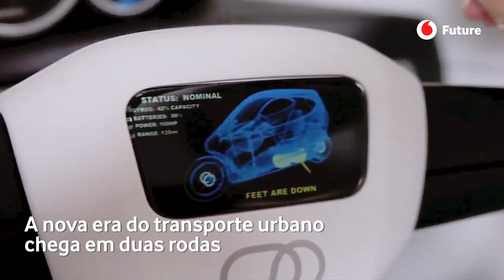A incrível moto elétrica que nunca cai | Vodafone Future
O “USA Today” chamou-lhe o "Steve Jobs" dos veículos motorizados. E a revista “Forbes” saudou com entusiasmo o facto do projeto de Daniel Kim ter obtido um milhão de dólares na sua primeira ronda de financiamento. Assim, pode dizer-se que a Lit Motors nasceu com bons presságios. E, uma vez visto o resultado do que será o primeiro modelo no mercado do seu C-1, parece que não irá defraudar as expectativas criadas.

Como muitas outras crianças, a paixão de Kim pela construção de coisas e pelo empreendedorismo nasceu com o Lego. Mas, ao contrário do resto dos jovens que abandonam o seu hobby quando atingem a idade adulta, o que Kim deixou foram os seus estudos universitários - Biologia e Física - para trabalhar como mecânico numa oficina. A sua ideia era montar coisas, dar forma a projetos e, porque não, reinventar o transporte humano. Antes de fundar a Lit Motors, Daniel realizou uma viagem solitária à volta do mundo durante 12 meses que o levou a visitar 106 países, de onde regressou com uma evidência - a maioria das pessoas no planeta move-se com veículos de duas rodas - e uma visão: ele iria encarregar-se de fabricar o meio de transporte do futuro.

Determinado a realizar o seu projeto, Kim voltou para a universidade e formou-se em Design e Transporte Sustentável. E nasceram os primeiros esboços da moto elétrica que colocou a Lit Motors no mapa das empresas a ter em consideração nos próximos anos. Há aqueles que poderiam considerar que tanto alarido sobre uma simples moto é um pouco exagerado, mas um simples olhar sobre as características da C-1 é suficiente para convencer a maioria dos céticos. É um veículo de duas rodas, completamente coberto e com um sistema de estabilidade suportado por giroscópios que tornam tão difícil de se virar como um carro. Também é rápido (até 160 km/h) e limpo, pois funciona com um motor elétrico.

Mas quando os indicadores pareciam adequados para que a ideia de Kim começasse a circular pelas estradas, um grave acidente de moto meteu tudo em risco. O fundador da empresa esteve prestes a perder a vida; levou quase um ano a recuperar, mas saiu com uma nova aprendizagem: também haverá modelos do C-1 adaptados a utilizadores com mobilidade reduzida, dando assim um salto que não estava nos planos iniciais.

O C-1 ainda não se encontra a circular nas estradas, mas Kim conta já com várias encomendas, pelo que em breve veremos esta inovação a mudar a forma como nos transportamos no mundo.